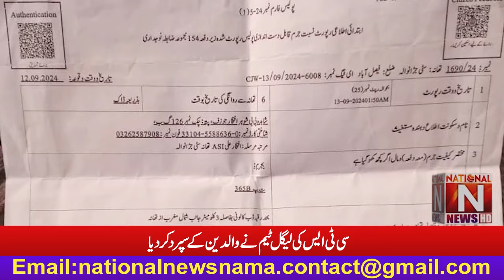'' جبری شادی کی شکار مسیحی بیٹی والدین کے حوالے '' (National News Nama)